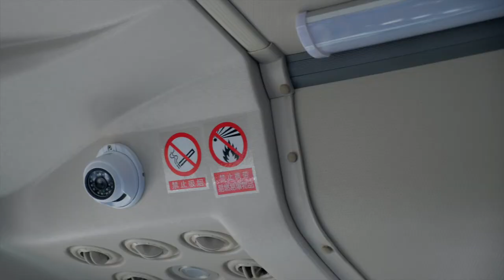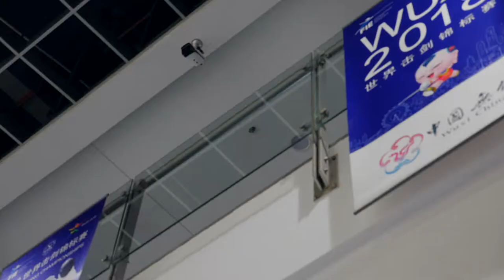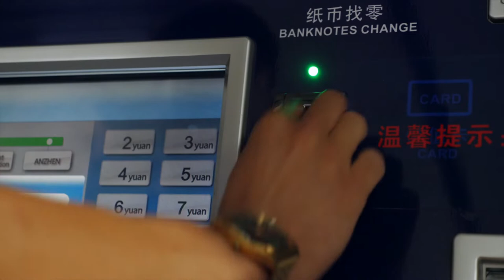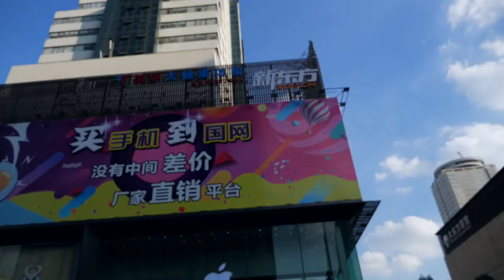FAKE MARKET EN CHINE, WUXI ! | OLYMPICVLOG EPISODE 147